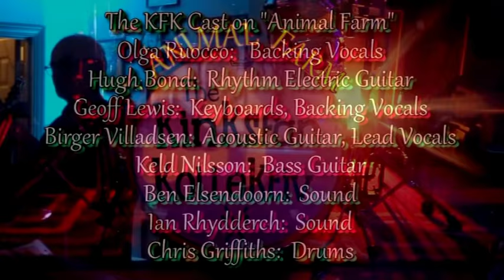2018.02.02 The KinKsfan KolleKtiv - ANIMAL FARM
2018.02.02 The Kinksfan Kollektiv Memorial Concert for George Karageorgis at the Clissold Arms, Fortis Green N.2.